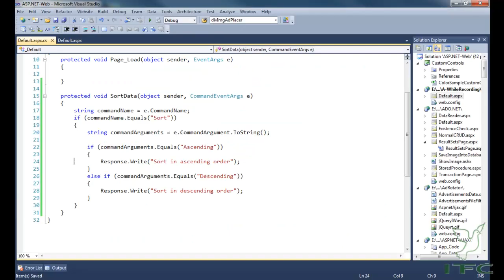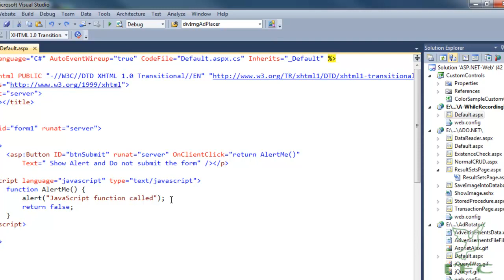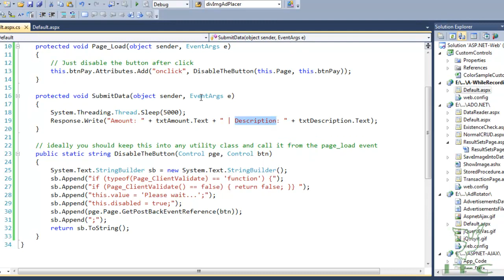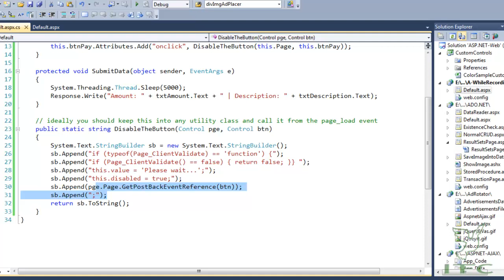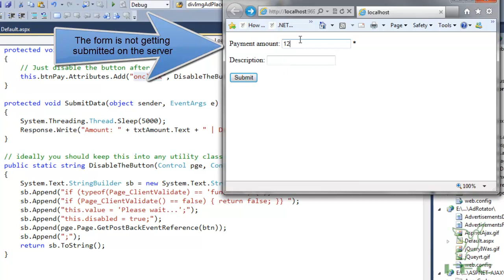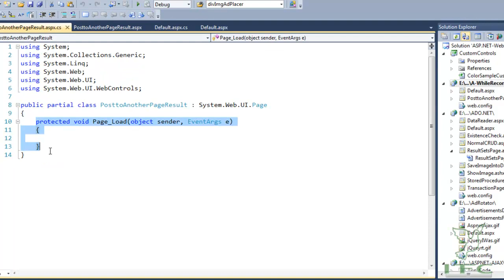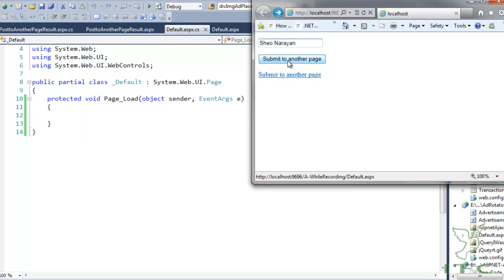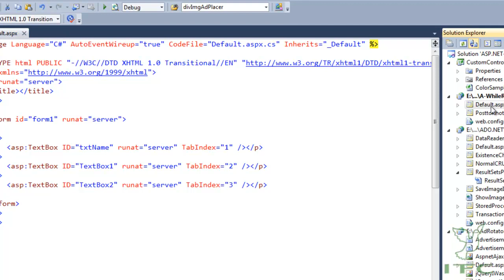ASP.NET Button Tips and Tricks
In this we shall cover following How to Tips and Tricks
How to fire JavaScript function on click on the Button and prevent the Form submission?
How to avoid multiple clicks while submitting the form on the server?
How to post a page to another page in ASP.NET?
How to specify the Tab index for the TextBox, Button or any other asp.net form control?

For more Tips and Tricks video, visit .NET Tips and Tricks